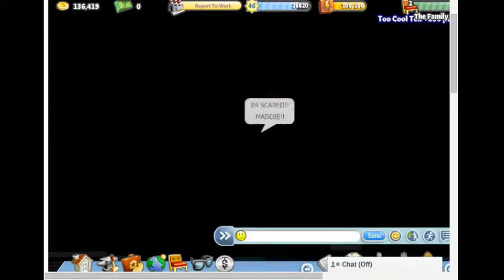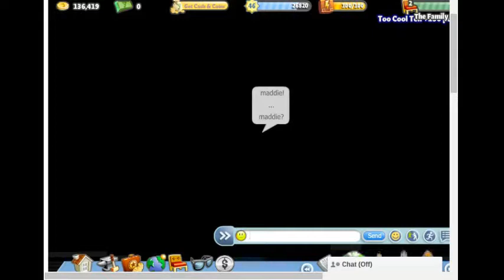Befriended - Yoworld/Yoville Movie